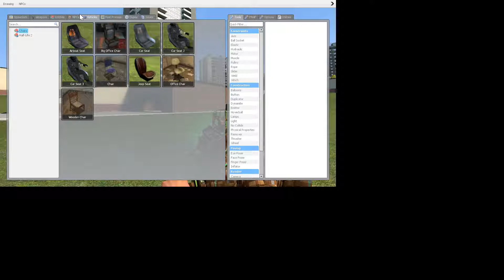garry's mod part 1 how to make a boat